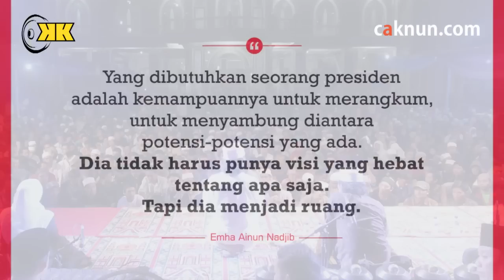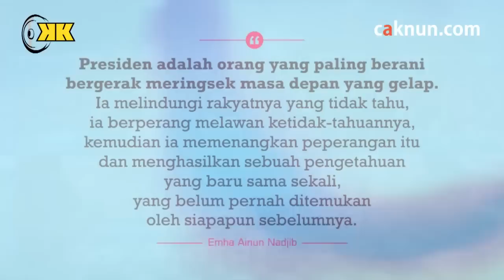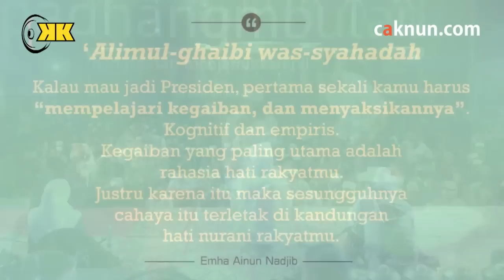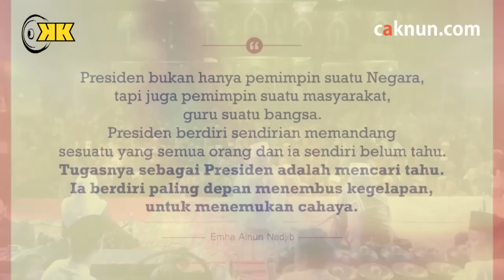Majlis Masyarakat Maiyah Padhangmbulan April 2016 Part 5 of 5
CAKNUN.COM
Rumah Maiyah